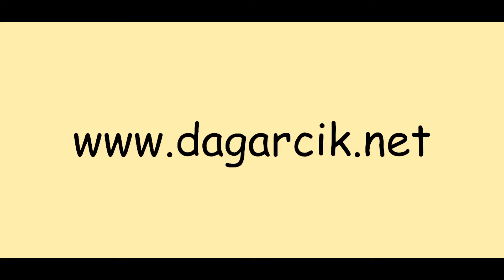Sen Gelince - İlhan Berk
Hakan Güller'in sesinden